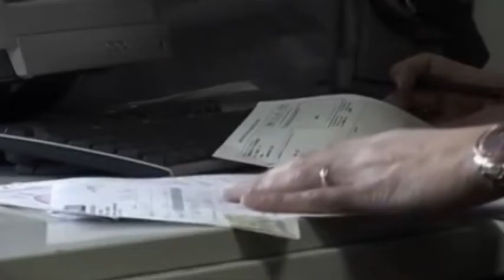Rënia e eksporteve me Kosovën